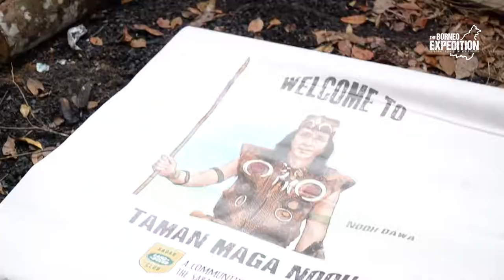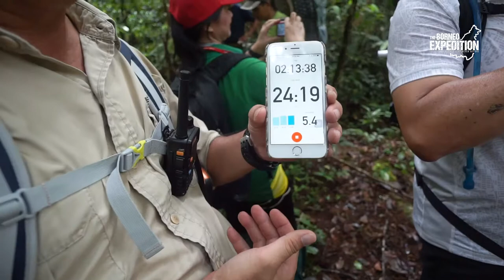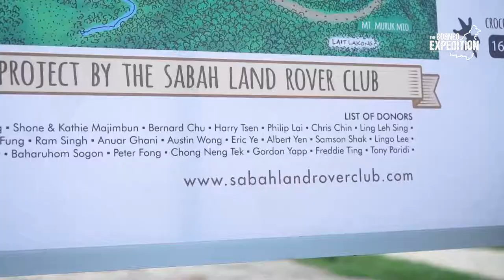Long Pasia Community Project By The Sabah Land Rover Club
After 2 years from our last visit to Taman Maga Nooh campsite, the Sabah Land Rover Club has answered the plight of the people of Long Pasia by donating a fund to rebuild the old campsite facilities. On April 13th, 2018, our group of 30 volunteers from the Sabah Land Rover Club made the trip to Long Pasia.